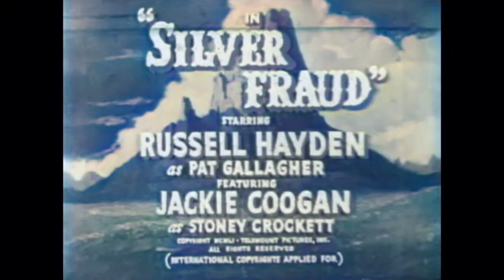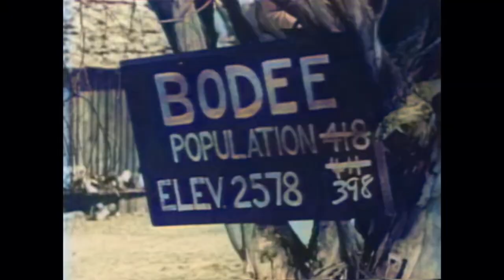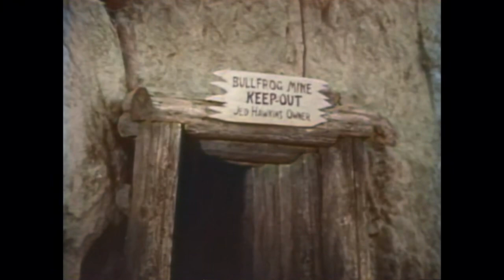Cowboy G-Men - Silver Fraud | E26 | COLORIZED | Russell Hayden | Western TV Series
Colorized Western Series: Cowboy G-Men - Silver Fraud - Pat Gallagher and his sidekick Stoney Crockett are Secret Service agents in the Old West, dispatched by the government to investigate crimes threatening the young nation.

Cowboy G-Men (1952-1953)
Director: Lesley Selander
Writer: Todhunter Ballard
Stars: Russell Hayden, Jackie Coogan, Paul Keast
Genre: Drama, Western
Country: United States
Language: English

Reviews:
"COWBOY G-MEN presages THE WILD, WILD WEST by over a decade. This little-known 1952-53 series shares with its cult favorite successor the inventive concept of two government men in the Old West investigating those crimes too big for mere marshals and sheriffs. Their authority supersedes that of state and local law enforcement and they carry credentials requiring their cooperation.

It's great to see Russell Hayden in a lead role, and he proves himself capable of doing the heavy lifting. Nonetheless he'll always be Hoppy's sidekick Lucky Jenkins to me. Jackie Coogan wears well the mantle of sidekick here, playing an integral role in most stories and giving and receiving his share of lumps in the brawls that highlight many episodes. It is unfortunate that for many fans of vintage television Coogan is known only as Uncle Fester on THE ADDAMS' FAMILY, a fun role to be sure, but a limited one. His talents were much better displayed on COWBOY G-MEN, where he was able to perform drama and action, as well as comedy."
- written by "GaryPeterson67" on IMDb.com

(original title) Cowboy G-Men
Germany Cowboy G-Men
Japan カウボーイGメン(Japanese)
United States Cowboy G-Men

SUPPORT US!

MORE SERIES!